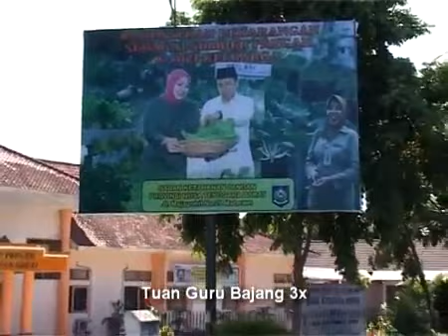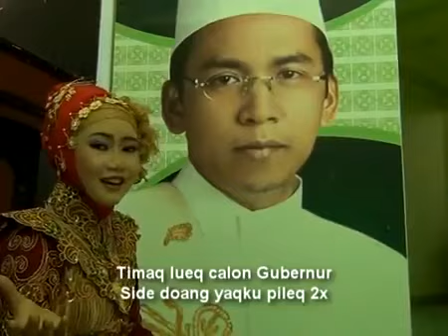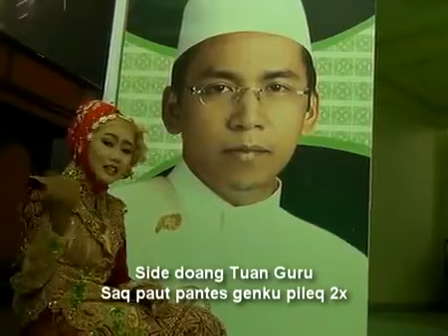LAGU 🎶 TGB TIMAQ LUEQ | DILE TANDUR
Tonton Juga :
Ceramah TGB H. Muhammad Zainul Majdi, Ma.